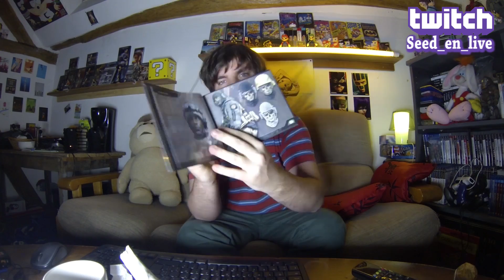Vlog#22 RECEPTION DE COLIS ET CHAINE TWITCH !!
Vidéo rapide pour vous présenter le contenu d'un colis d'un abonné ! Encore un gros merci à lui !
Et annonce de ma chaîne TWITCH pour des live de folie !!!